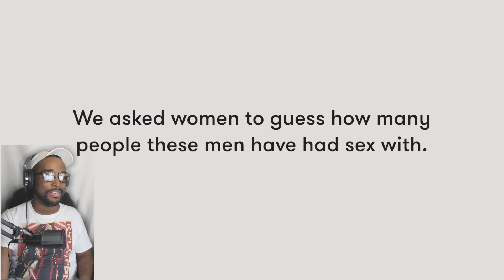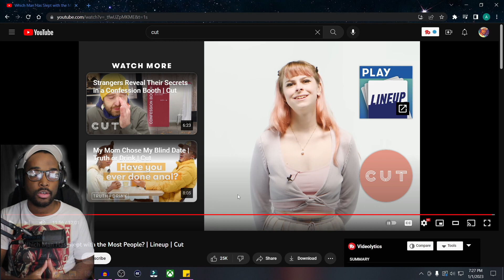WHAT?! | Which Man Has Slept with the Most People? | Lineup | Cut | Reaction